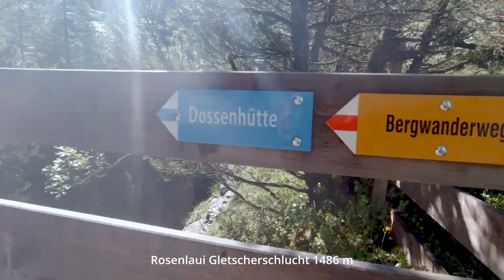220625 Dossen Loop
18.2 K →
1'446 m ↑

Music
♪ Akira The Don - I Love Your Story (Instrumental)